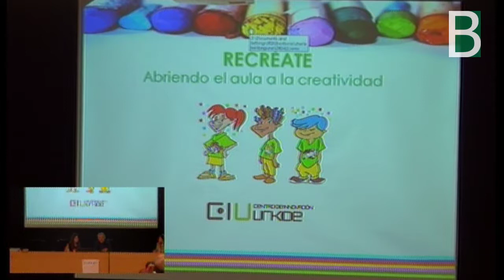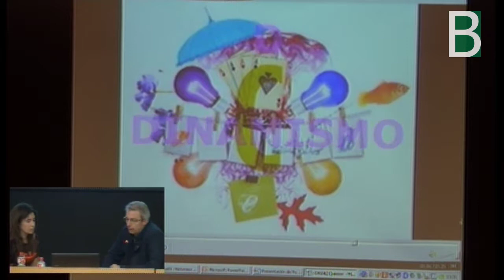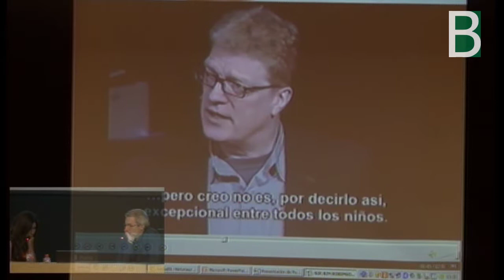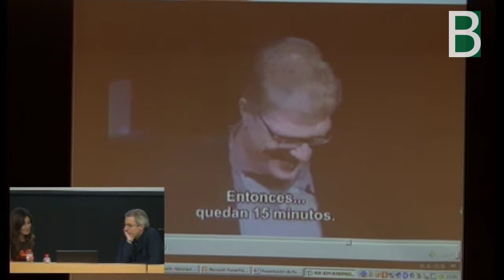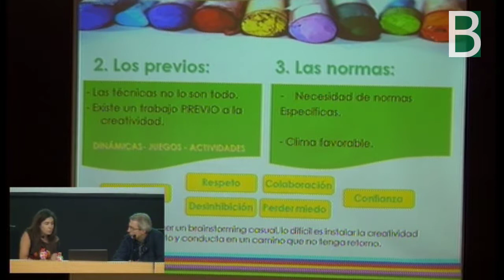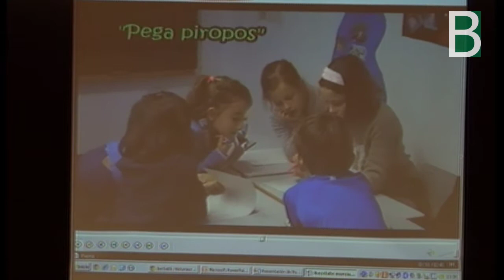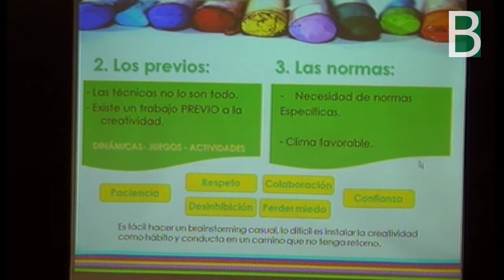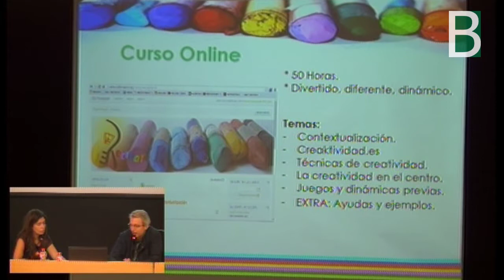Urkide ikastetxearen berrikuntzak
URKIDE ikastetxeare Berrikuntzak IKB14.an Berritzegune Nagusiak antolatutako jardunaldian